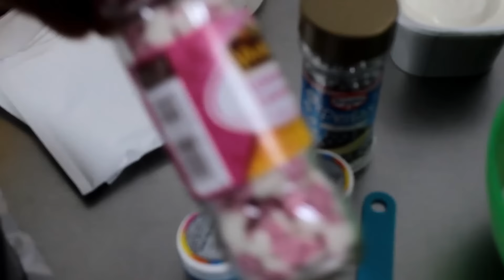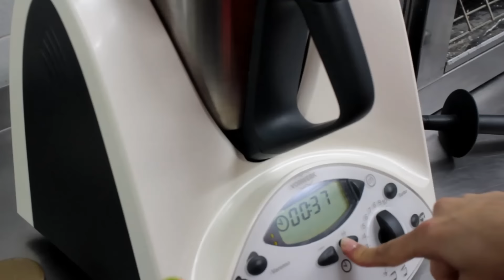TARTA DE QUESO CENICIENTA CON THERMOMIX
Hola holita!! Hoy os dejamos como realizar una tarta de queso de cenicienta!!!
Super rica!
Ingredientes:
1 paquete y medio de galletas
250 gr de mantequilla
500 gr de nata
1 Tarrina de queso de huntar tipo philadelfia
420gr de leche
200 gr de azúcar
2 sobres y medio de cuajada
Colorante alimentario azul
Y adornos comestibles para decorar la tarta (a vuestro gusto lo dejo)

Instrucciones: En el video os las dejamos!! Tomar nota!!